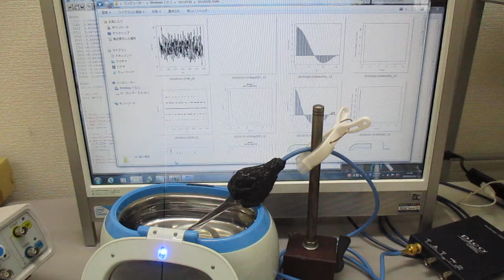複数の超音波発振制御技術 Ultrasonic-labo